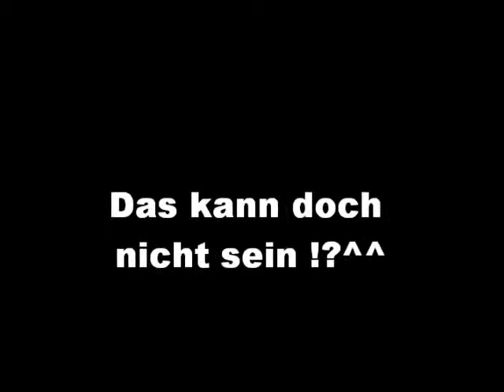Let's Play Secret Of Käfersteppe 2.0 - Part 46 (kaygutsche & TheShepherd82)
Totaler Durchfall xD Sorry, hätte ich nicht geschnitten,
dann hätte ich ein Jahr Material nur von dem Dungeon gehabt :D